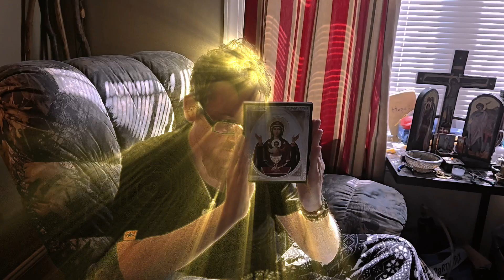The Mother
"The Mother" was created by Daniel J. Neumann in the genre of TrashFolk. It's part of the "Post Resurrection" album. I'm the Orthodox Catechumen from Burning Bushes Channel. The lyrics are below

When I touched Her hand,
Her hand had felt more real than anything:
Hand had the warmth, the blood flow
Hand had the sensation of substance
My soul was healed
My heart was renewed
My body clumsily followed
Lord, how much I never knew!
You fillest all things!
You never abandon me!
Our savior surrounds us
And the sounds we make
Engineered from Wisdom
God, I understand thy Kingdom
We are to love brightly!
It begins with You, Lord
Rewrite my gravity so that
It advertises Your Glory
Revise my mind so that
It is occupied by You
And Your Mercy that resurrects life!

Please consider registering for the living donor program for my father, Ronald Neumann. He has end-stage liver disease and will die without a liver. By participating in this program, you could save his life! Please find someone who can help my dad. Blessings to you and yours.

My newest novel, World Empire